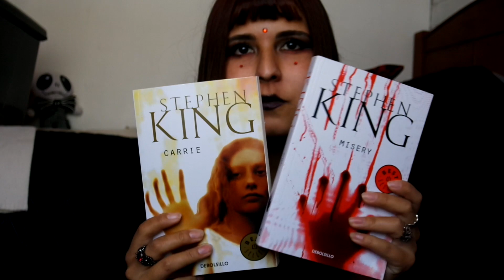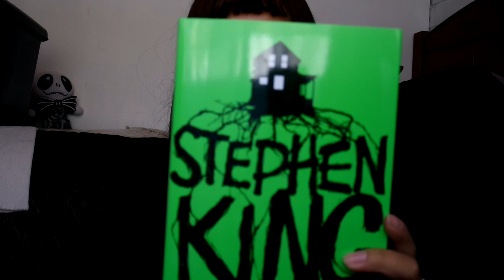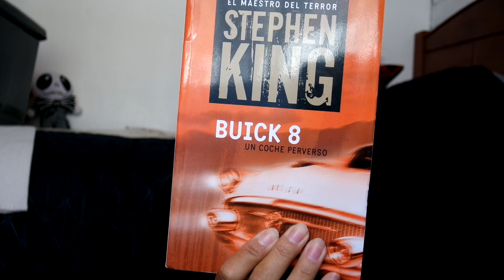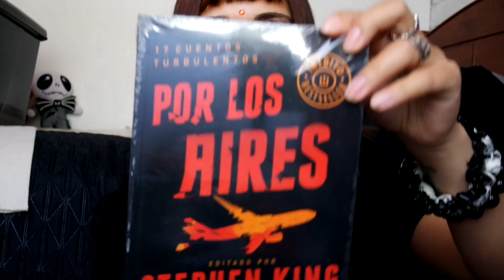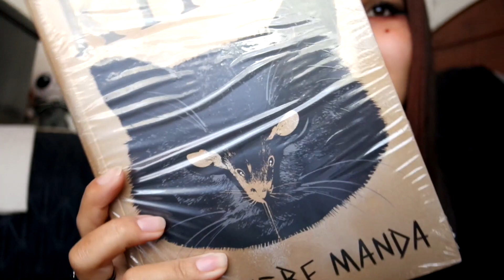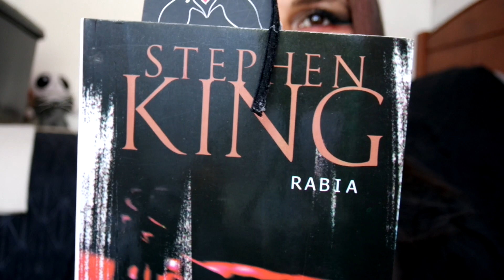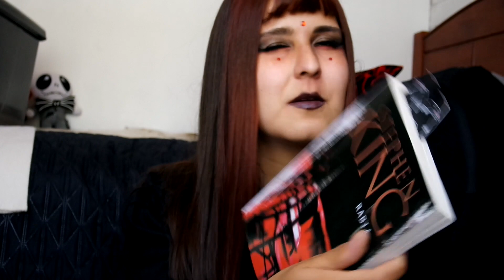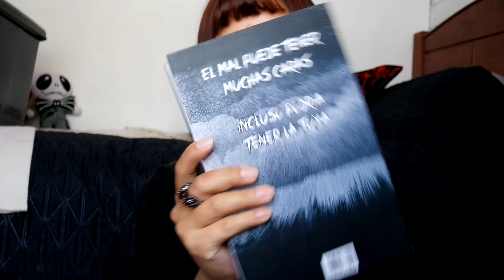Mi colección de libros de Stephen King 🎈|Yami Carolaine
¡Hola! Hoy quise hacer un video mostrando mi colección de libros de Stephen King, aprovechando que es el último día de octubre, ¡me gustaría que durara más! :( Espero hayan podido igual hacer algún tipo de celebración ¡Feliz Halloween!